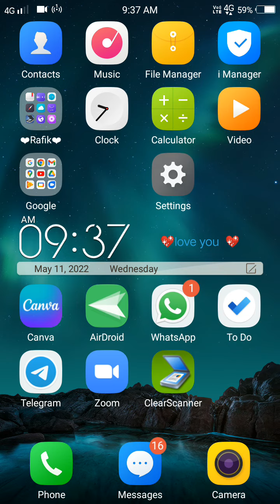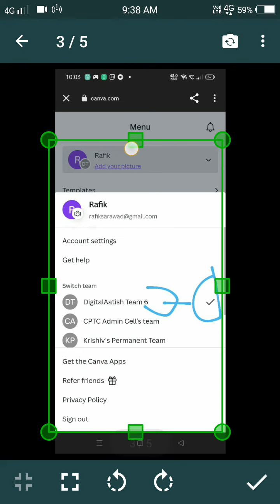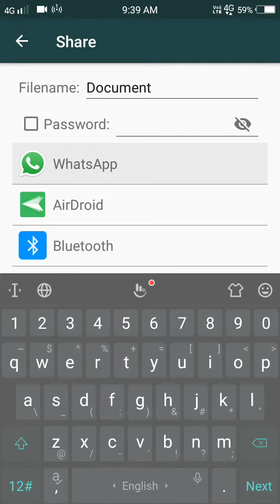How create PDF for Documents and Pictures in one page